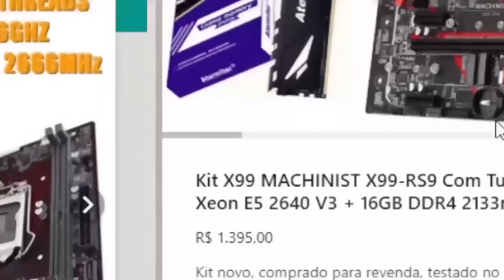A BUILD MAIS QUEBRADA DE TODOS OS TEMPOS FOI MELHORADA! DEAD CELLS